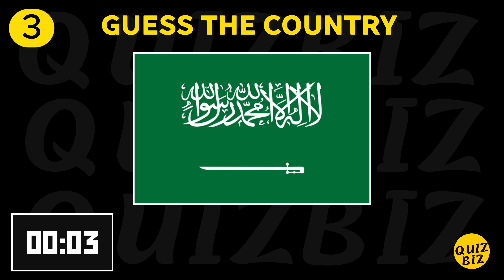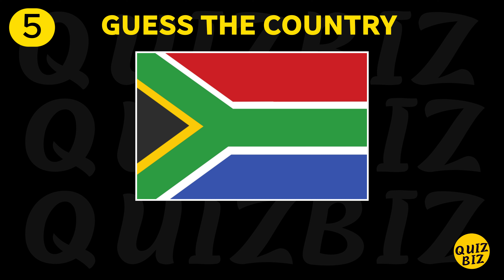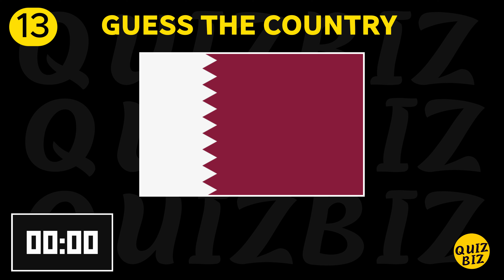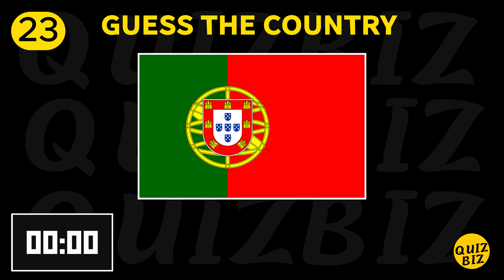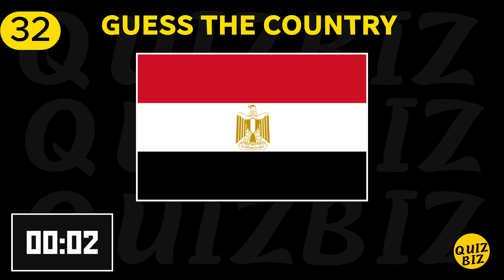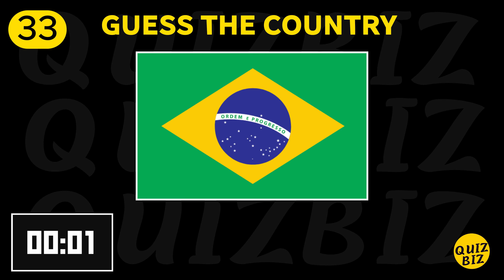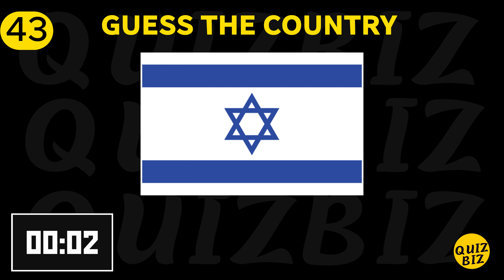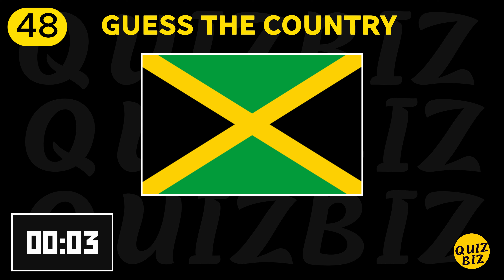Guess the Country by the Flag | Level 1 | Geography Quiz| QuizBiz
Welcome to level 1 of Can you guess the country by the flag?

 In Level 1 you will find (in our opinion) the more well known 50 flags of the world to identify. There is also one bonus flag (not one of the official 195 Countries of the World) for you.

Once you have mastered Level 1, go ahead and test your knowledge at Levels 2, 3 and 4.

0:07:20  Instructions on Level 1 quiz